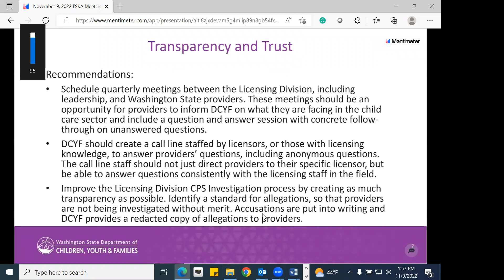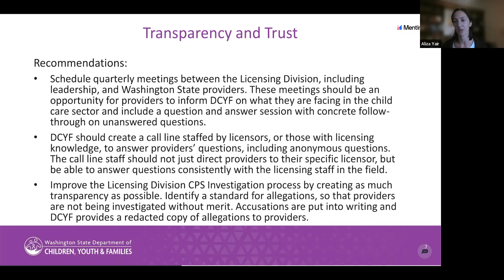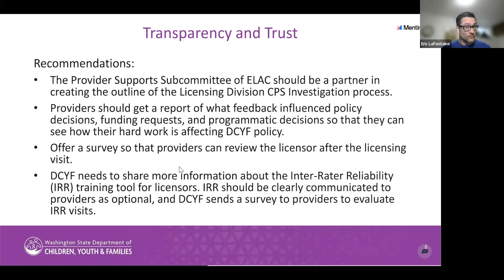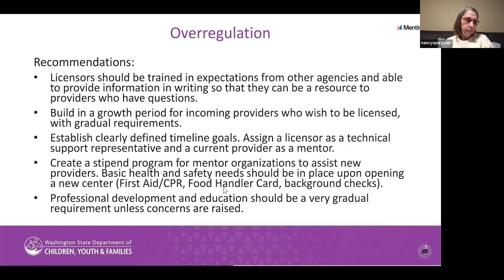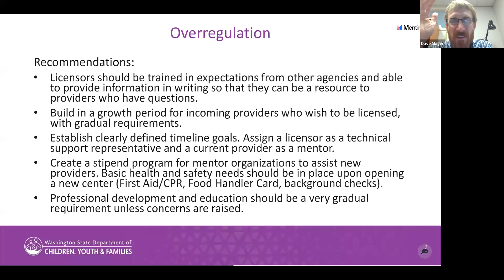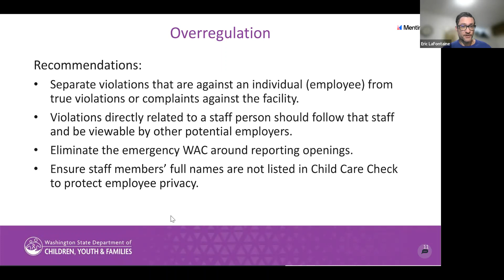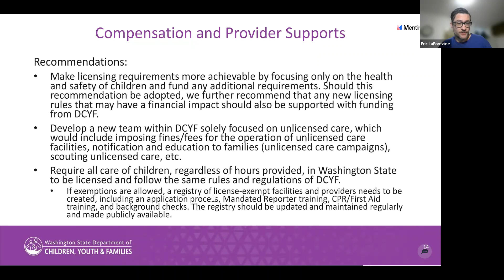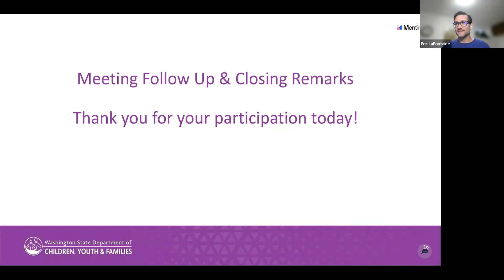Fair Start for Kids Act (FSKA) Temporary Licensing Subcommittee Meeting November 9, 2022